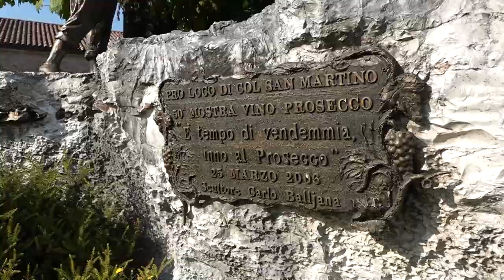Piva Junior Day 2023 - Gara Allievi - Col San Martino (Tv)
La sintesi della prova degli allievi che ha premiato Alessio Magagnotti (Forti e Veloci)